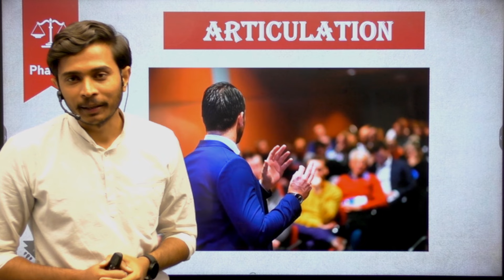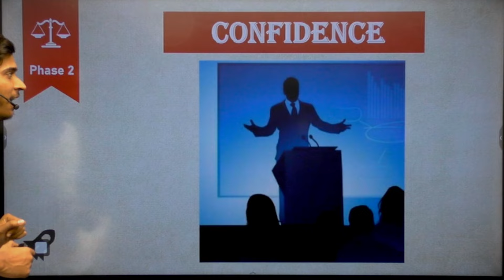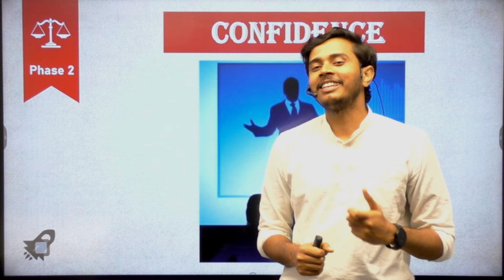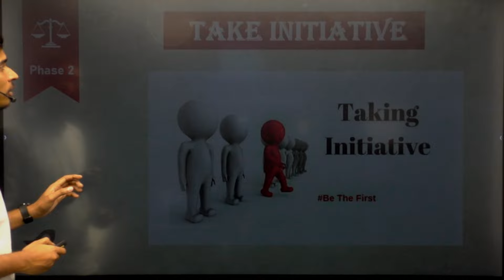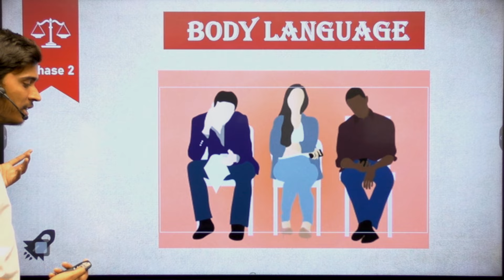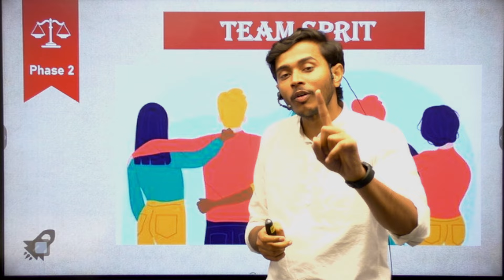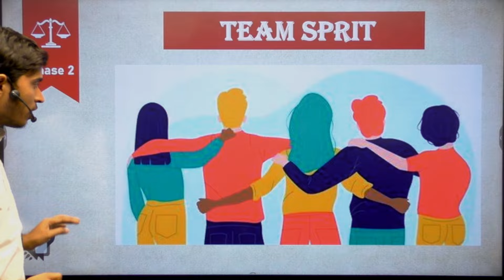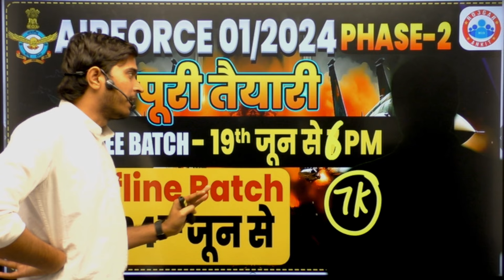Air Force Phase 2 Preparation | Air Force GD Important Tips | IAF SSB Preparation By Sam Sir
Conquer Air Force Phase 2 with Sam Sir's Expertise!
Ace your Air Force dream career with this comprehensive Phase 2 preparation guide by Sam Sir, a renowned SSB coach. ‍

This video equips you with winning strategies for Group Discussions (GDs), including:

Effective communication skills to shine in discussions. ️
Proven techniques to tackle challenging GD topics.
Actionable tips to avoid common mistakes. ❌
Not just GDs! Sam Sir also covers:

Essential information on IAF SSB interviews
Guidance for the crucial physical fitness test (PFT)
Expert advice for every Air Force aspirant
This is your one-stop shop for Air Force Phase 2 success!

Helpline number :-
➤आप हमें व्हाट्सएप भी कर सकते हैं।

What happens in airforce Phase 2?
What is Phase 2 exam in Air Force?
What is phase 2 in Agniveer Vayu?
How do I start preparing for airforce?
How long is Phase 2 Air Force?
What is the best self introduction for airforce gd?
What questions are asked in airforce exam?